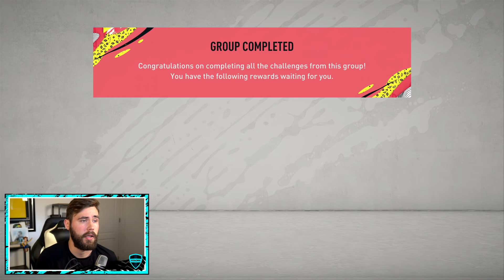GEGARANDEERDE TOTS PACK!! | FIFA 20 NEVER ENDING GLORY #179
Vergeet vooral niet om een 'like' achter te laten als je de video leukt vindt!

FCGlorie is een YouTubekanaal waarop ik mijn Road to Glory upload. Een 'Road to Glory' is een serie waarin ik zonder echt geld uit te geven, een zo goed mogelijk team probeer te bouwen.